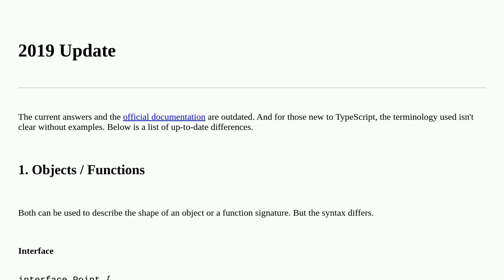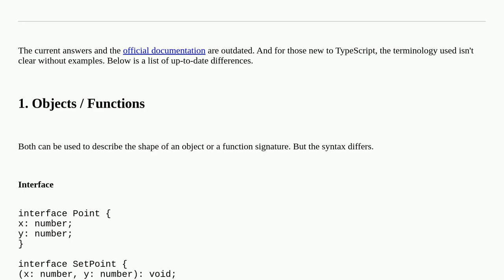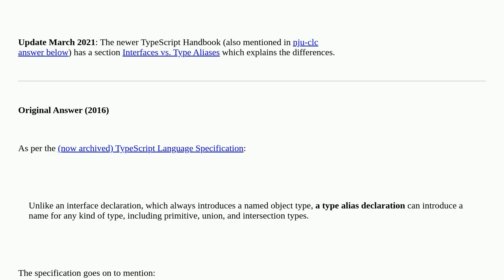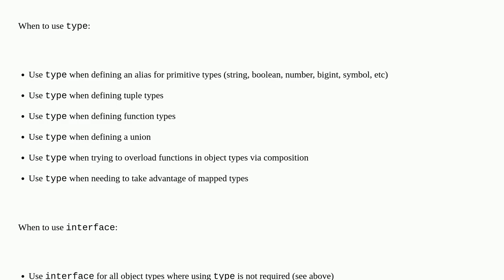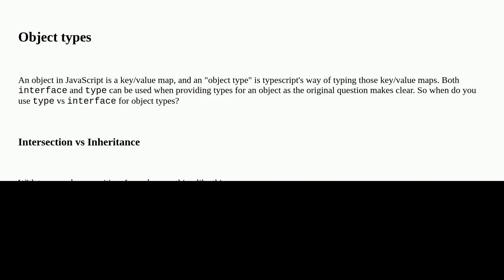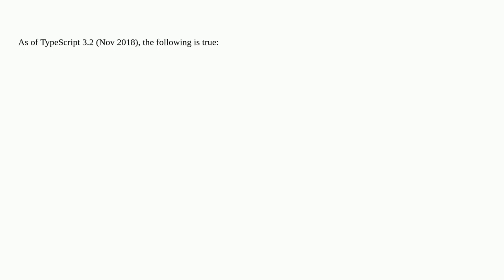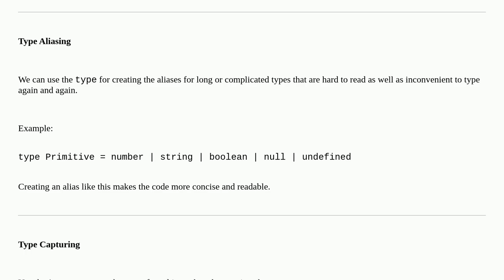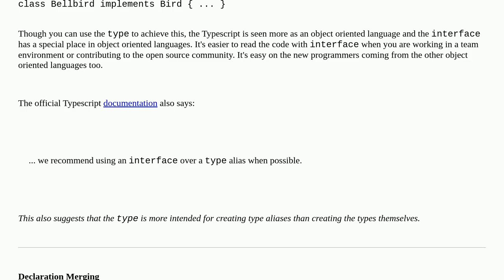Interfaces vs Types in TypeScript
A special thanks goes out to the community

  typescript interface typescript-types